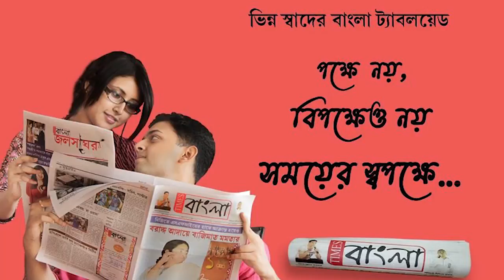স্টাফ স্পেশাল ট্রেনে উঠতে দিতে হবে এই দাবিতে পাণ্ডুয়ায় অবরোধ স্থানীয়দের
স্টাফ স্পেশাল ট্রেনে উঠতে দিতে হবে! এই দাবিতে পাণ্ডুয়ায় সোমবার  সকাল থেকে শুরু হয়েছে স্থানীয়দের অবরোধ